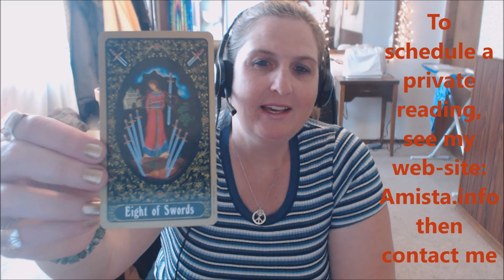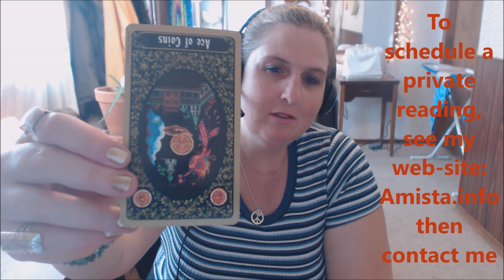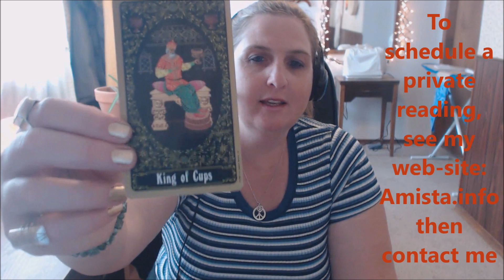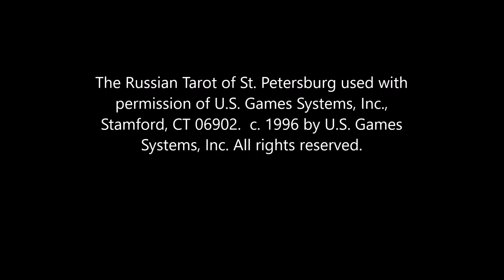Libra Tarot Forecast March 28 Thru April 3, 2016